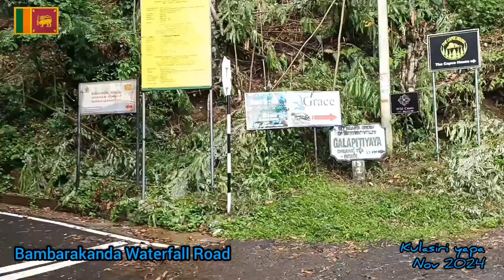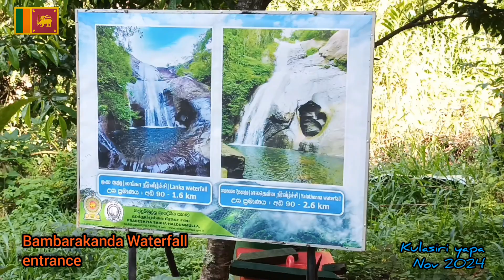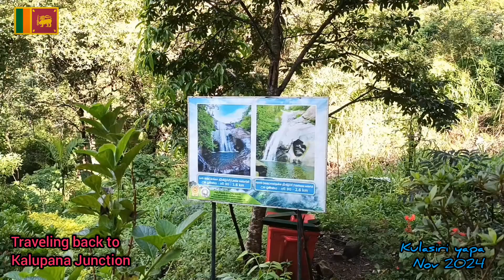කළුපහන ප්‍රදේශයේ විස්මිත සුන්දර දිය ඇලි 🏕️ Amazingly Beautiful Waterfalls in the Kalupahan Area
Hi Friends ... 💑

🎀 බඹරකන්ද ඇල්ල ශ්‍රී ලංකාවේ උසම දියඇල්ල වේ. මෙහි උස 263 මී (අඩි 863) කි. මෙය ලෝකයේ දියඇලි අතරින් 299 වන උසම දිය ඇල්ල යි. මෙය බදුල්ලේ කළුපහන ප්‍රදේශයේ පිහිටා ඇත.
A4 මාර්ගයේ 5km ක් දුරින් පිහිට යි.
මෙය වළවේ ගඟේ අතු ගංගාවක් වන කුඩා ඔයෙන් නිර්මාණය වේ.
බඹරකන්ද ඇල්ල හි ෆයිනස් ගස්වලින් පිරුණු වනයක් හමුවේ. බලංගොඩ, හපුතලේ මාර්ගයේ කළුපහන හන්දිය හමුවේ. එතැනින් වම් අතට ඇති මාර්ගයේ කි:මී: 4.5 ක් පමණ ගියපසු ප්‍රවේශපත්‍ර ලබා ගන්නා ස්ථානය හමුවේ. මෙහි ආරක්‍ෂිත වැටවල් සහිතව පඩි පෙළ නිර්මාණය කොට ඇත. ෆයිනස් වනය මැදින් ගමන් කලයුතු ඉතා සුළු දුර ප්‍රමාණය ඉතාමත් චමත්කාරය.

🎀  The largest waterfall in Sri Lanka
Bambarakanda Falls (Bambarakele Falls) is the highest waterfall in Sri Lanka. It is 263 m (863 ft.) high. It is the 299th highest waterfall in the world. It is located in the Kalupahana area of ​​Badulla.
It is located 5 km away from the A4 road. It is formed by the Kuda Oya, a tributary of the Walawe River. Bambarakanda Falls is surrounded by a forest full of focus trees. On the Balangoda-Haputale road after about 32 km from Balangoda, you will come across the Kalupahana junction. From there, on the road on the left, after about 4.5 km, you will come across the ticket booth. The stairs have been designed with safety fences for easy access. The very short distance you have to walk through the focus forest is very charming.

🎯   ලංකා ඇල්ල

වනාන්තරයේ සැඟවී ඇති දිය ඇල්ලකි.
මෙය ඉතා අලංකාර.  බඹරකන්ද දිය ඇල්ලේ සිට කිලෝ මීටර් 1.5 ක් දුරින් පිහිටා ඇත. දිය ඇල්ලේ උස අඩි 30 ක් පමණ වේ. ඔබ බඹරකන්ද දිය ඇල්ලට ළඟාවීමෙන් පසු ලංකා දියඇල්ල ට යාමට පයින් ගස් දෙසට වම් පැත්තට හැරිය යුතුය.  පයින් වනාන්තරය සහ සවානා හරහා කි.මී. 1.5 ක් පමණ ගමන් කළ යුතුය. එවිට ලංකා දිය ඇල්ලේ ඉහළ කොටස ඈතින් දැකිය හැකිය. සාමාන්‍යයෙන් මෙම ප්‍රදේශයේ වායුගෝලයේ සුළඟක් ඇත.
ලංකා ඇල්ල එහි ප්‍රධාන ජල තටාකයේ හැඩය අනුව එම නාමය ලබාගත්තේය. ඔබ වැඩි අවධානයක් යොමු කරන්නේ නම් එහි ශ්‍රි ලංකා සිතියමේ හැඩය හඳුනා ගැනීමට අපහසු නැත. එම තටාකය ගැඹුරු වන අතර ඒ නිසා එය නෑමට සුදුසු නොවේ.

🎯   Lanka Falls

A waterfall hidden in the forest.
This is very beautiful. It is located 1.5 km from Bambarakanda Falls. The height of the waterfall is about 30 feet. After reaching Bambarakanda Falls, you have to turn left towards the pine trees to go to Lanka Falls. There you have to walk for about 1.5 km through the pine forest and savannah. Then you can see the upper part of Lanka Falls in the distance.
The mountain range and the green area covered with savannah and forests are very picturesque. There is usually a breeze in the atmosphere of this area.
Lanka Falls got its name from the shape of its main pool. If you pay close attention, it is not difficult to recognize the shape of the map of Sri Lanka. The pool is deep and therefore not suitable for swimming.

✨️   සුරතලී දියඇල්ල
මෙම දිය ඇල්ල කොළඹ බදුල්ල ප්‍රධාන මාර්ගයේ හල්පේ 169 වන කිලෝමීටර් කණුව සහ මරංගහවෙල 170 වන කිලෝමීටර් කණුව අතර පිහිටා ඇත. මෙම දිය ඇල්ල මීටර් 60 ක් පහළට ඇද හැලෙන සුරතලී ඇල්ලේ අසිරිය අත්විඳිය හැකිය. මහවැලි කඳුවැටියේ බම්ටන් රජයේ වතුයායේ උස් ප්‍රදේශයෙන් ආරම්භ වන කඩවත් ඔයේ හෝර්ටන් තැන්නේ මෙම ඇල්ලේ මූලාරම්භය මෙම දිය ඇල්ල නිර්මාණය කරයි. “සුරතලී” නම් චිත්‍රපටය ඒ ආසන්නයේ රූගත කිරීමෙන් පසු මේ ඇල්ල “සුරතලී ඇල්ල” නමින් ප්‍රචලිත විය. සුරතලී ඇල්ල යනු ශ්‍රී ලංකාවේ රත්නපුර ප්‍රදේශයට මායිම්ව පිහිටි දිය ඇල්ලකි.

✨️   Surathali Waterfall
This waterfall is located between the 169th kilometer post of Halep and the 170th kilometer post of Marangahawela on the Colombo-Badulla main road. You can experience the beauty of the Surathali Falls, which plunges 60 meters. The source of this waterfall is the Horton Plains of the Kadawath Oya, which begins at the high ground of the Bamtan Government Estate in the Mahaweli Mountains. This waterfall became popularly known as the “Surathali Falls” after the movie “Surathali” was filmed nearby. Surathali Falls is a magnificent waterfall located on the border of the Ratnapura district of Sri Lanka. This natural wonder, which is 60 meters high and 2 meters wide, has been added to the list of attractions.

📷  Video recording assoseries
      ✳Samsung  Galaxy A22 5G
      ✳Canon Power Shot SX 430 IS Digital
          Camera
💻  Video editing software :- Video
       Guru / Intro video maker

Happy hunting ✨️

🖥️ Previous trips.

Time line of Waterfalls

0:00 - Intro
0:08 - Kalupahan junction
0:27 - Kalupahan - Ohiya Road
0:55 - Bambarakanda waterfall
1:18 - Bambarakanda waterfall Entrance
1:56 - The road to Bambarakanda waterfall
5:23 - Bambarakanda waterfall
8:01 - The road to Lanka Ella
15:00 - Lanka Ella
17:07 - Traveling Back to kalupahan junction
20:03 - Surathali Ella  - Belihuloya
20:23 - Entrance to Surathali waterfall
21:00 - Surathali waterfall